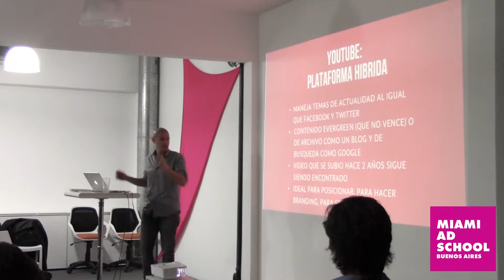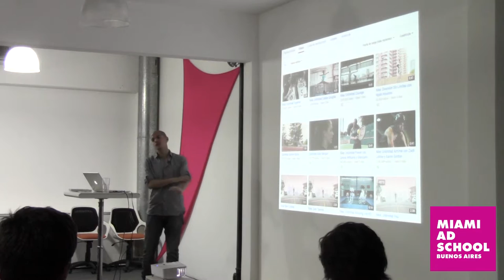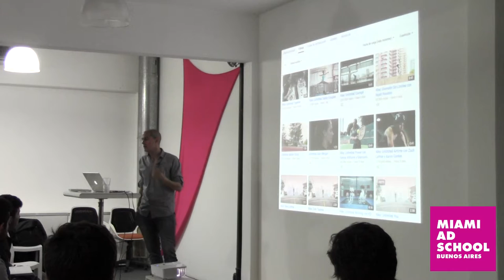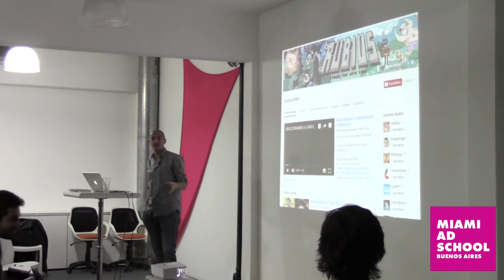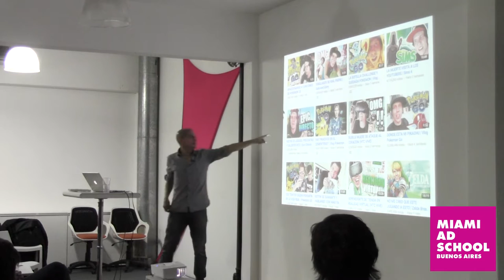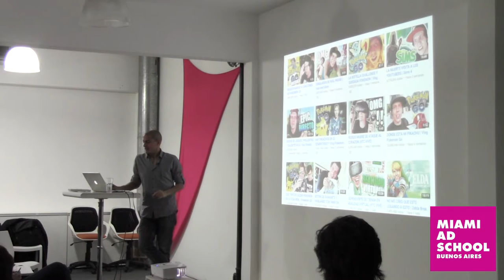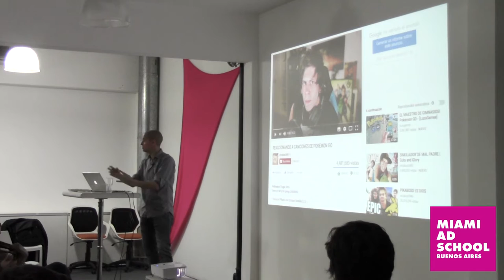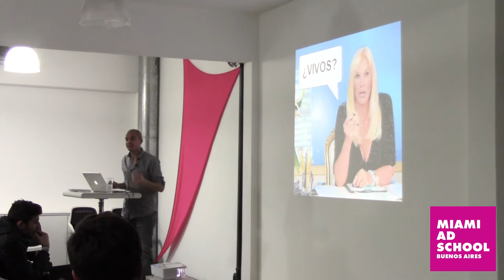Jorge Niklison: Charla sobre Youtube en Miami Ad School BA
"YOUTUBE, UNA PLATAFORMA DESAPROVECHADA POR MUCHOS"

Jorge Niklison analiza el presente del video online y nos ayuda a entender Youtube abordándolo desde puntos de vista diferentes tales como creatividad, estrategia, contenidos, práctica y analytics.

Jorge Niklison es Online Marketing Manager, Social Media manager, y posee una vasta experiencia en áreas como nuevos medios, video online, tecnología, contenidos, creatividad, psicología, música, millennials y talentos.
Fue certificado oficialmente por Youtube en crecimiento de audiencias.

Charla brindada el 11 de agosto de 2016 en el Auditorio de Miami Ad School Buenos Aires.